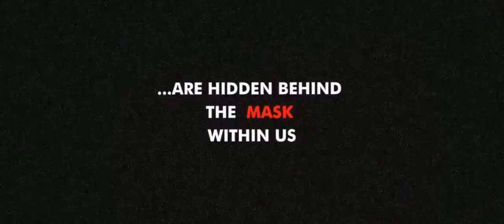LANGTO official Bengali movie Trailer I IMT